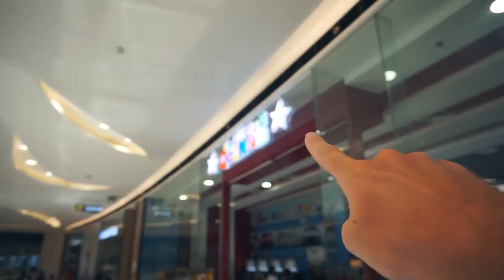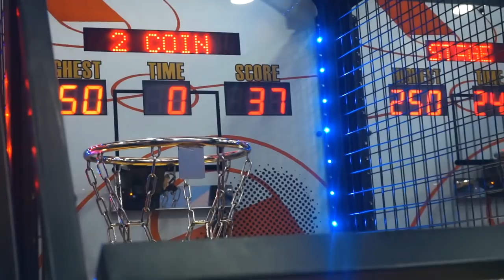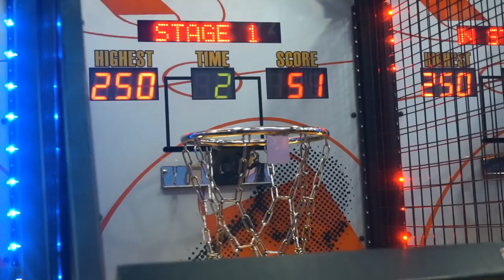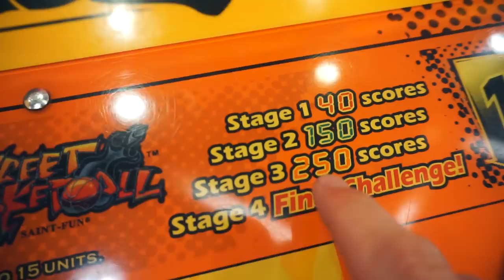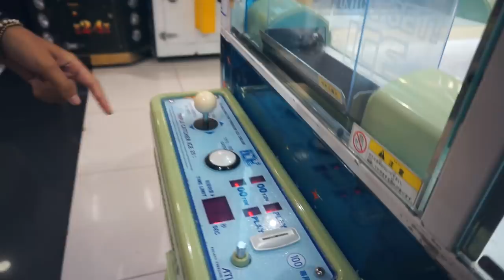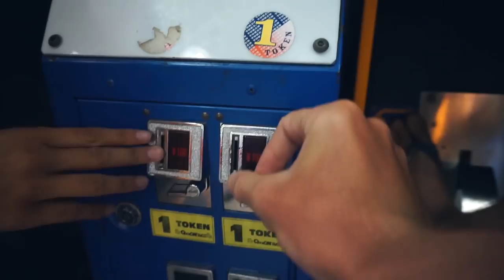Foreigners play BASKETBALL in SM Seaside Cebu | Cebu City - Vlog #65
Following up on our last video, this is Part 2 of our exploration of the SM Seaside Cebu Mall, and it's still enormous!

This time, we spend our time playing different arcade games (mostly the basketball game, it's amazingly addictive!) as well as eaten at Jollibee once again :)

This is the twelfth episode of our huge travel vlog series on the Philippines. We are looking forward to sharing all our experiences with you! If you haven't already seen the previous episodes, you should definitely check it our here ▪️

New vlogs 3 times per week!

🎵Music🎵

OUR GEAR:
Main Camera (Sony) ▪️
Action Camera (GoPro) ▪️

We also shoot a little with our phones:
Huawei Nova 2i ▪️
Samsung Galaxy S7 Edge ▪️
Motorola Moto G5 Plus (died in seawater...) ▪️

We edit on this laptop:
Acer Swift ▪️
   - Works really well with all the Adobe Programs, and you save a lot compared to buying a Mac. Very good "beginner's editing laptop"

Camera Accessories:
Camera Bag for SONY ▪️
JOBY Gorillapod ▪️

TRAVEL GEAR:
Julia's Backpack ▪️
Fridtjov's Backpack ▪️

* Note that all of the above are affiliate links, which means that if you buy something through one of our links, we get a small percentage of the fee, without ANY additional cost to you :)

We are Fridtjov and Julia, a travel couple from Norway and Germany on our very first trip around the world.

Here at JJ's Journey, we upload daily vlogs to collect our travel memories and share all our ups and downs along the way with you, so that you get an honest insight into how it is to travel together as a couple.

We will also try to provide you with helpful travel tips and recommendations for places to visit 2018 that we pick up together with you on the way.

The truth is, we are just an everyday couple that fell in love with travelling. We do not know yet, what the future holds for us, where we will be in one year and for how long we can afford to travel. For now we are just grateful for every single day we have the opportunity to live the life we always have been dreaming of.